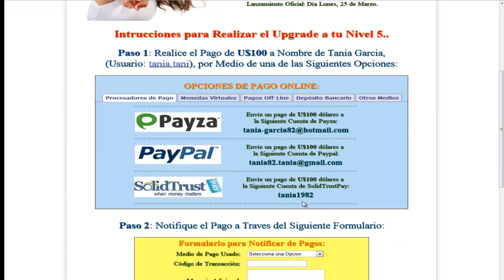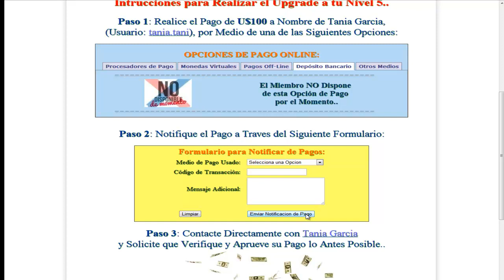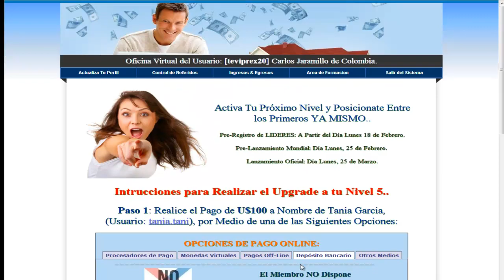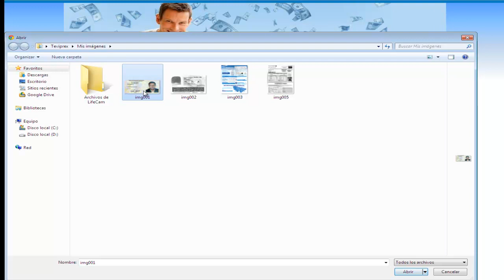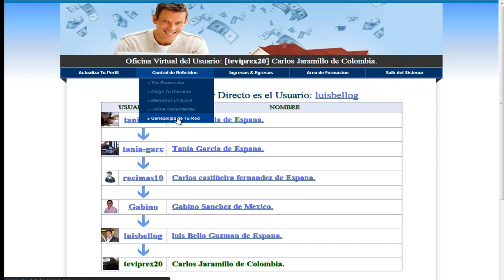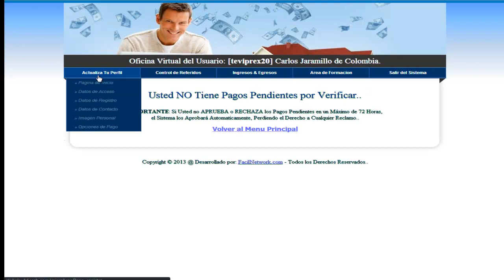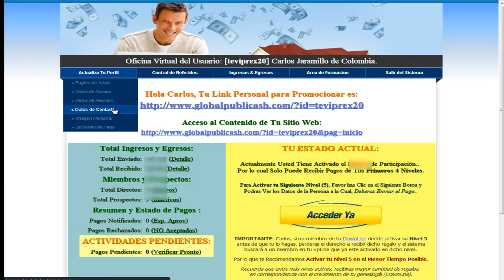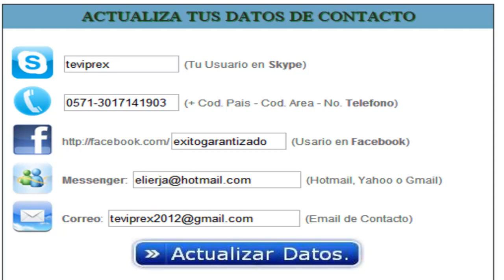Globalpublicash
Los momentos son esclusivos cuando tu te das la oportunidad de conocer algo diferente y hoy quiero compartir contigo como puedes mejorar la actividad en esta forma dfe crecer de una forma especial, publicash pude mejorar tu calidad de vida en tiempo real, ayudandonos los unos a los otros, tu ayudas y ati te ayudan.
 Las oportunidades nunca se pierden simplemente cambian de manos¡¡¡